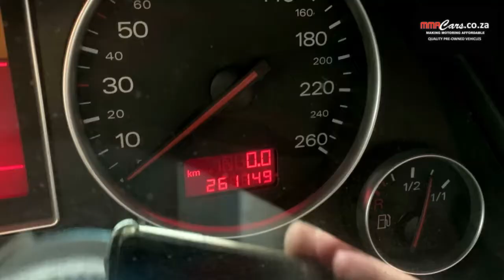2001 AUDI A4 2.0i SEDAN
MMA Cars - Making Motoring Affordable
Quality Used Cars for Sale, Trade-In’s and Cash Deals are Welcome. Finance arranged with No Deposit through all leading banks. Online showroom @

SPEAK TO A SALES PERSON NOW:
Antoinette: 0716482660 | Calvin: 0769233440 | Yugen: 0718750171 | Yas: 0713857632

We have created a NEW & EXCITING platform for our valued customers to stay updated on ‘new arrivals’ on your WhatsApp, simply click on the link below and you will be added to the group 😲 Monthly prizes will be given away...

Address: 139 Old Main Road, Pinetown KZN
OPERATING HOURS:
Mon-Friday: 08:00 - 17:00
Saturday: 09:00 - 13:00
Public Holidays: 09:00 – 13:00